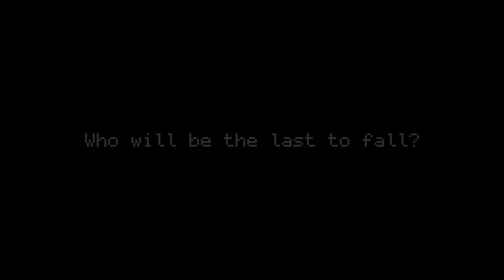King's Advantage Episode One Trailer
This is the trailer of the first episode of King's Advantage.